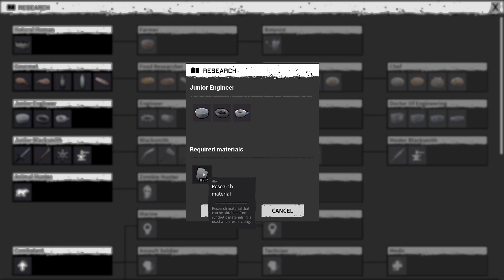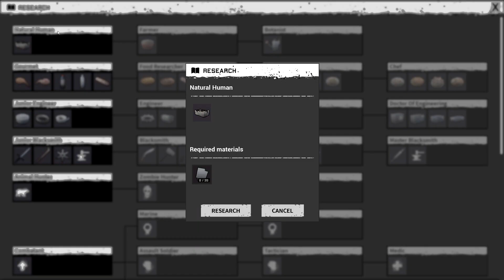The Pendulum is Brutal!! | Night of the Dead Gameplay | #2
Key features